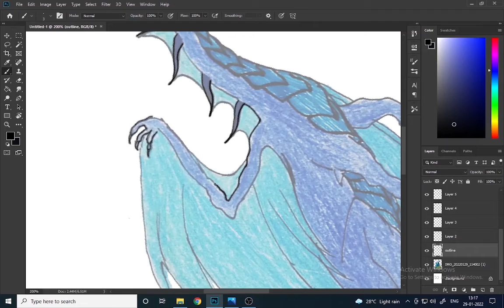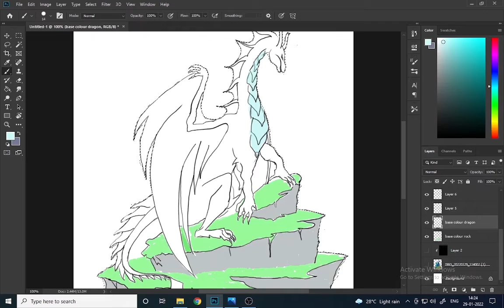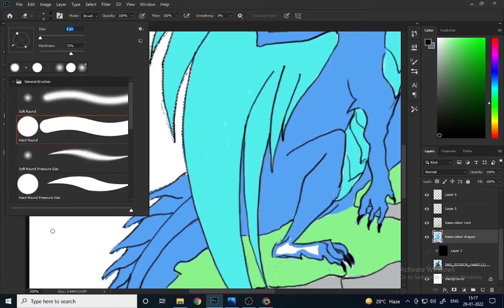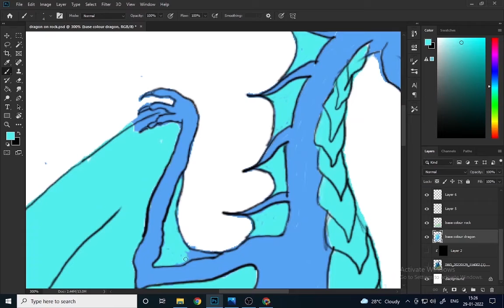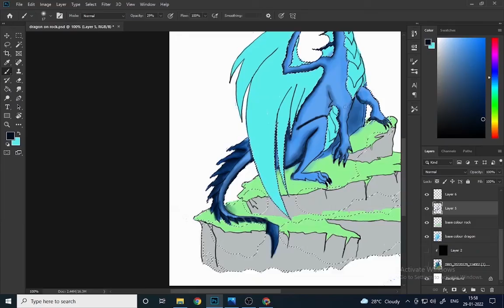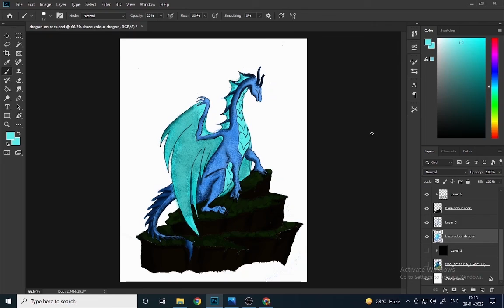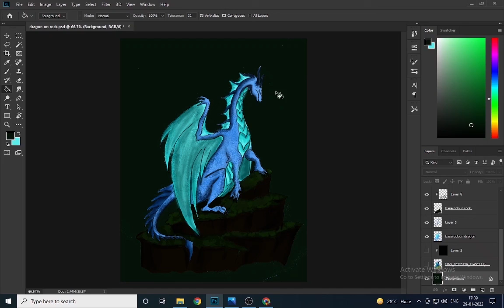Painting the dragon on my notebook in digital art (Ps)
Hello wonderful people. hope you enjoy our new video

your suggestions and ideas for the improvement of the channel are kindly welcome